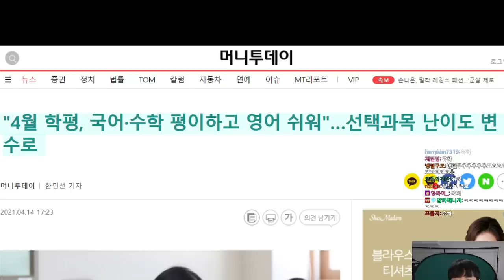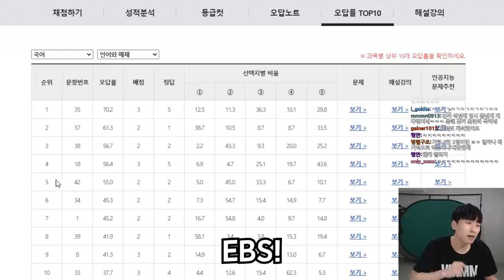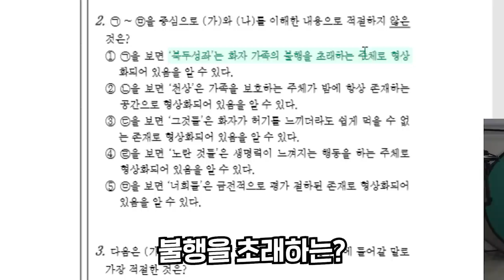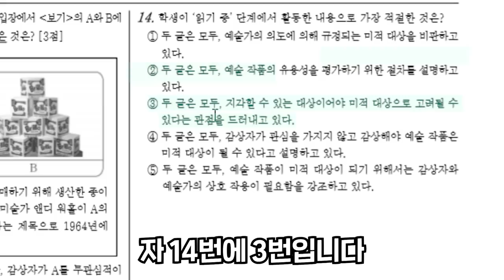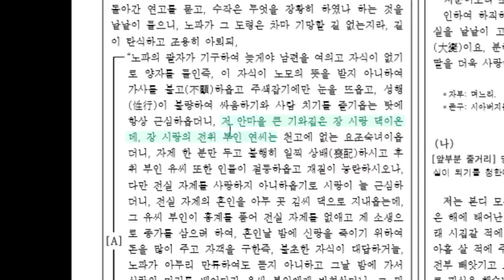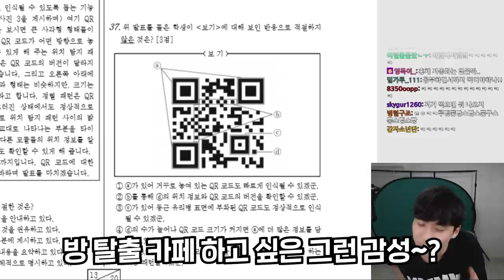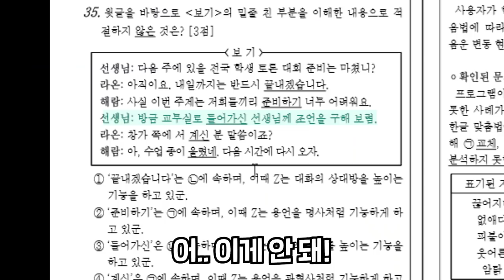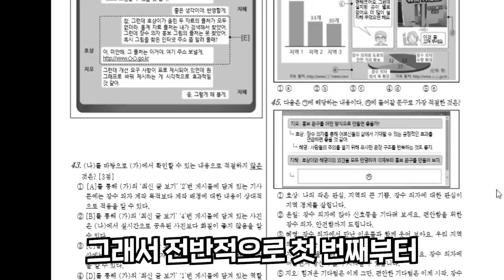언어와매체 vs 화법과작문, 제가 딱 정해...드릴 순 없지만 같이 알아봅시다